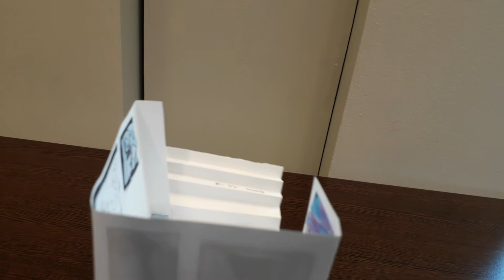Vernissage i Minigalleriet 😉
Modellbygge/minigalleri/skisser